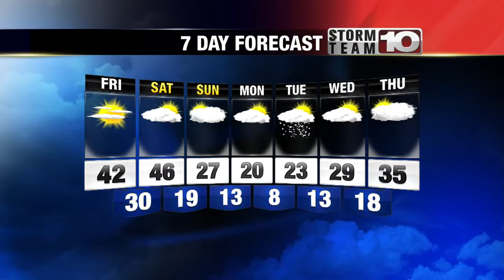Thursday Midday Forecast